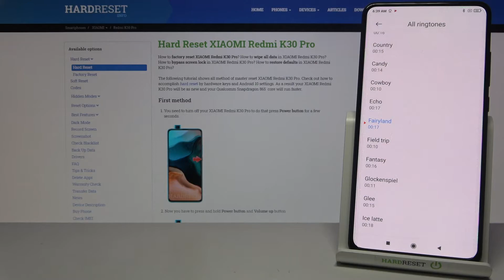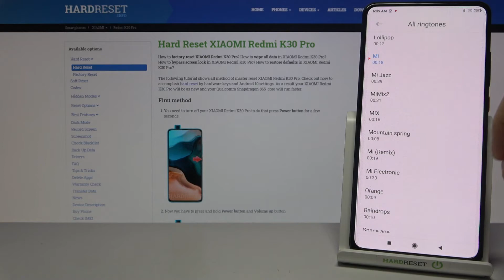All ringtones on Xiaomi Redmi K30 | How they sounds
Check out the above video and discover all ringtones on Xiaomi Redmi K30. If you want to set ringtone for Xiaomi Redmi K30 you should watch this video guide. In this video you will hear all ringtones available on Xiaomi Redmi K30.

What ringtone has Xiaomi Redmi K30? How many ringtone has Xiaomi Redmi K30? How to check ringtone? What are all the ringtone? How to set ringtone on Xiaomi Redmi K30?